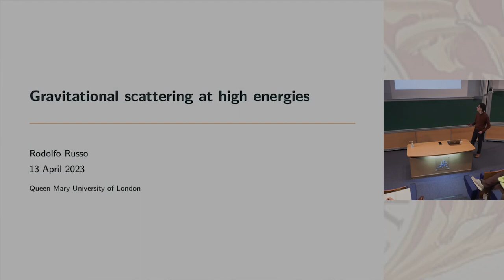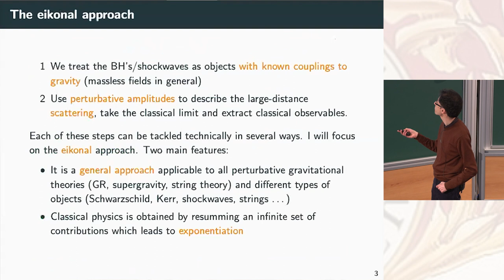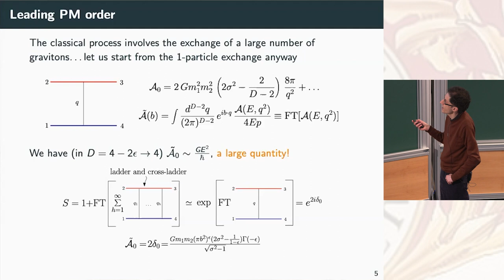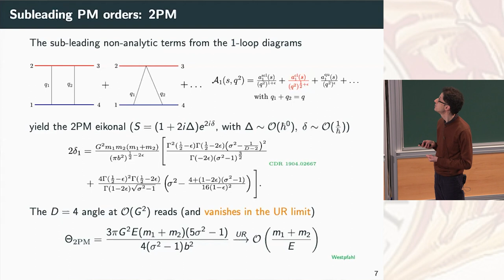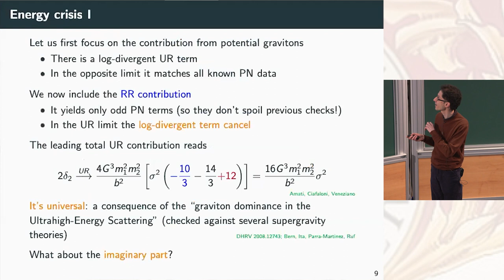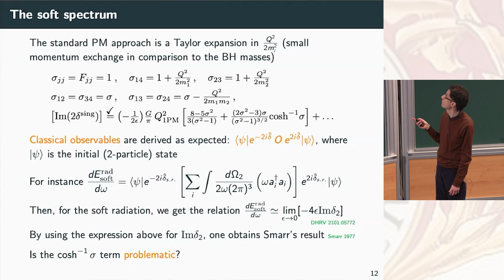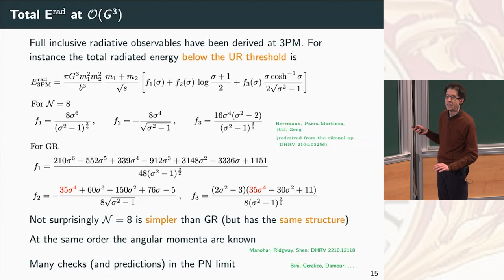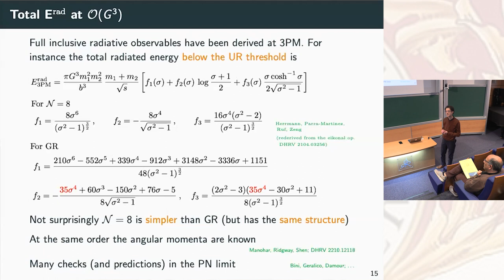Rodolfo Russo - Gravitational Scattering at High Energies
The ultrarelativistic scattering of two « elementary » objects interacting gravitationally is a problem that has inspired several interesting developments over the last four decades. I will review some of these developments in (super)gravity and string theory, and finally discuss how they are helping us to better understand gravitational binaries in general.

Rodolfo Russo (Queen Mary University of London)